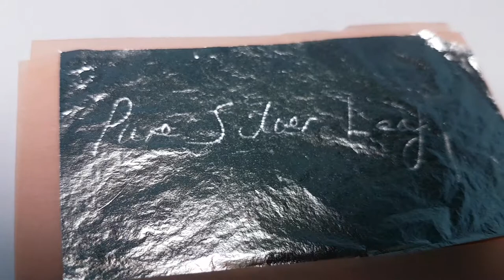LION - Pure silver leaf used